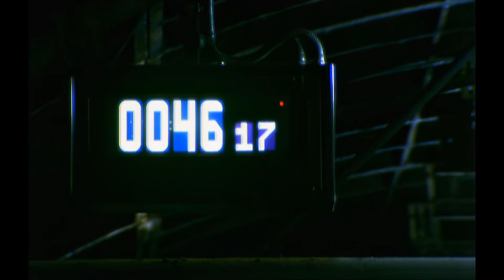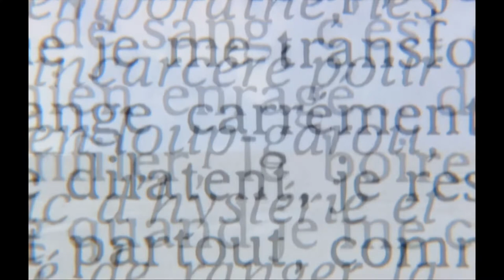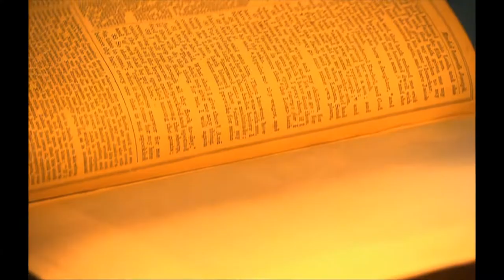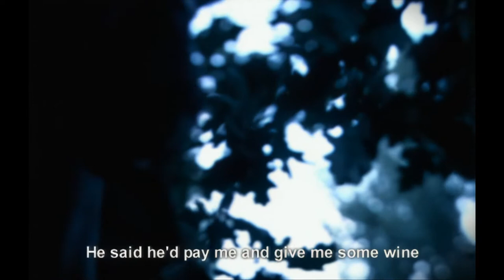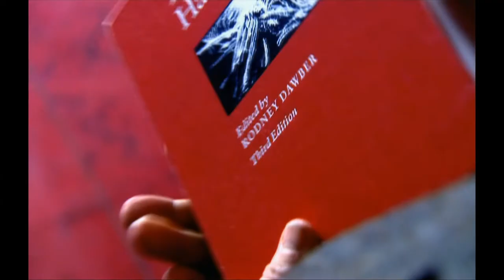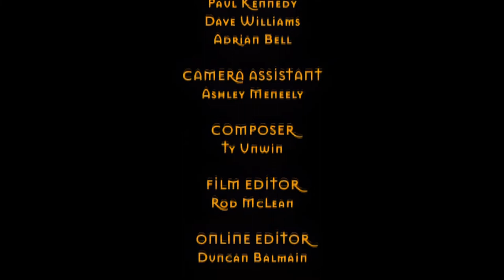Werewolves | True Horror with Anthony Head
From shape-shifting druids and fantastical Biblical creatures, Anthony Head discovers the ancient roots of the werewolf myth — and reveals a modern mass murderer who believed himself under the curse of the werewolf...

00:00 Introduction
08:07 Werewolves (Myth or Fact?)
21:30 Beast of Gevaudon
28:35 Human Werewolves
35:40 Forensic Evidence
43:22 Werewolf Legend